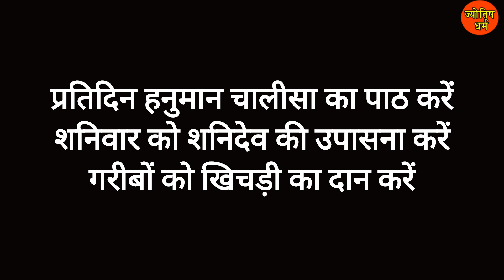October Rashifal 2024: Makar Rashi: Capricorn :मकर राशि:अक्टूबर राशिफल 2024 JYOTISH DHARAM#makar#मकर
October Rashifal 2024: Makar Rashi: Capricorn :मकर राशि: अक्टूबर राशिफल 2024 JYOTISH DHARAM#makar#मकर#makarrashi#makarrashifal#todaymakarrashifal#capricorn#capricornhoroscope#rashifal#rashifal2024#panchang#aajkapanchang#पंचांग#आजकापंचांग#rashifal#todayrashifal#aajrashifal#राशिफल#rashi#rashifalmay2024#rashifalmay#राशिफलआजकाआजकाराशिफल